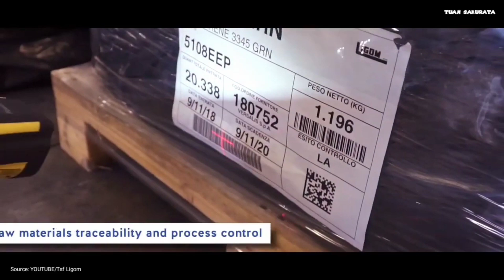রাবার প্রসেসিং ভিডিও।রাবার গাছের কস দিয়ে কি করা হয়।Rabar prossesing